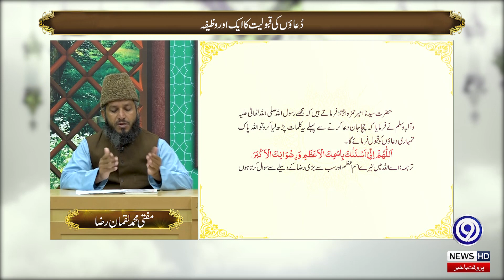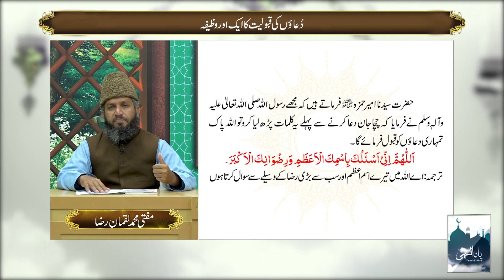Hazrath Khawaja Hamiduddin Nagori (R.A) | Yaad E Ilahi | 26 November 2022 | 9 News HD